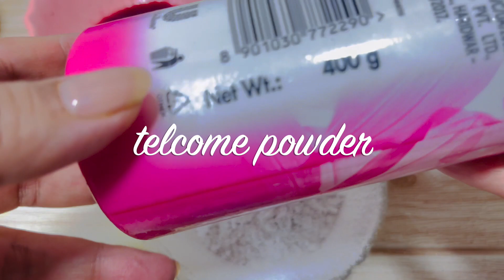घर के सामान से होली का रंग कैसे बनाये